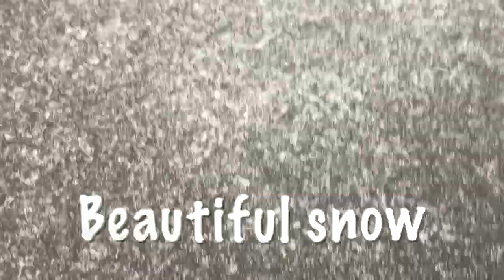Indian Meets With Pakistani Friend In Washington DC - INDIAN FAMILY VLOGS